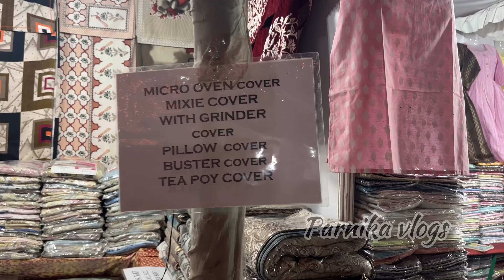HANDLOOM & SLIK Expo పెట్టారు మన విజయవాడ లోని Bapu Museum లో || PARNIKA VLOGS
Last date : 9th November 2024

HANDLOOM & SLIK Expo pettaaru Bapu Museum deggara mana vijaywada lo  || PARNIKA VLOGS

Hello ppl maro kotha video tho mi munduki ochesam,
Vijayawada lo BAPU museum degara HANDLOOM & SLIK expo exhibition pettaaru  👇👇

Address : Bapu Museum, MG Rd, Buckinghampeta, Vijayawada, Andhra Pradesh 520002